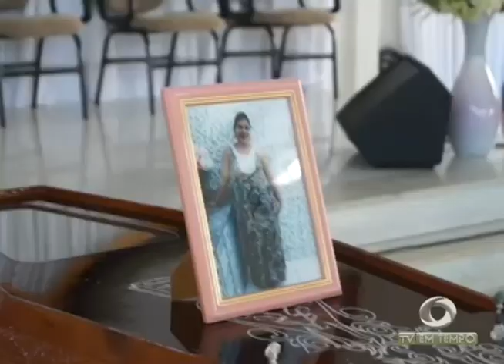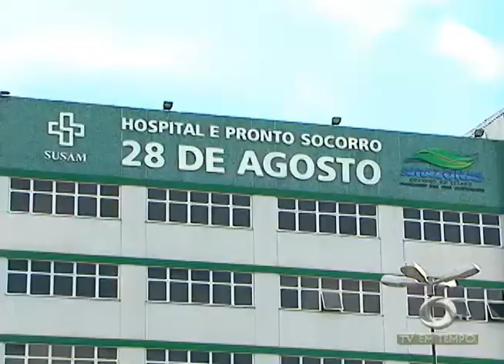Projeto quer acabar com o trabalho dos Flanelinhas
02º BLOCO JORNAL 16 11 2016 - Projeto quer acabar com o trabalho dos Flanelinhas